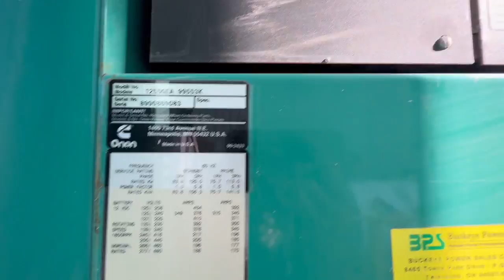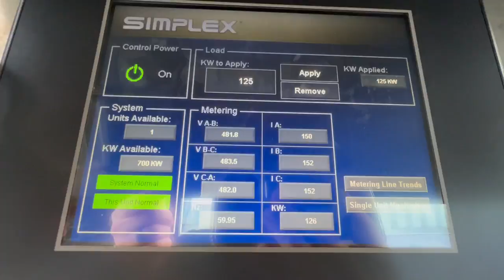Cummins DGEA 125 kW diesel generator 6CT8.3-G2 engine, 637 Hrs, Yr 1999 - CSDG # 3833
Used Cummins 125 kW standby (113 kW prime) diesel generator set model DGEA, SN-B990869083. Cummins 6CT8.3-G2 engine rated 207 hp at 1800 RPM, SN-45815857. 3/60/277/480V, 12 lead reconnectable to other voltages. 225 Amp main-line circuit breaker. PMG - permanent magnet generator. Detector control panel. Coolant heater. Weather enclosure. 600 gallon UL listed sub-base fuel tank with secondary containment. 637 Hrs. Year 1999. Overall dimensions 40W x 127L x 104H on 6H blocks, 5000 lbs. Passed load test 10/28/2022. FOB Waukesha, WI